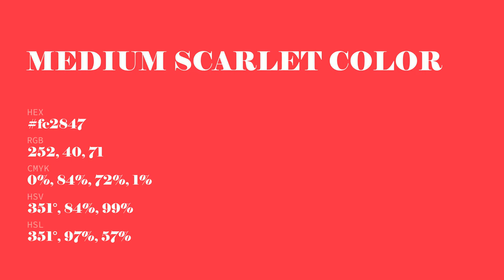Medium Scarlet color fc2847 hex Cool Red color fc2847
What color is Medium Scarlet ? fc2847 hex, Cool Red color fc2847

Hex fc2847 Color Code is also known as Medium Scarlet color

Hex fc2847 Color code in RGB color code model is created after adding 98.82% red color, 15.69% green color and 27.84% blue color.
Hex fc2847 Color code in CMYK color (process color) code model is generated after subtraction of 0% cyan, 84% magenta, 72% yellow, 01% black.